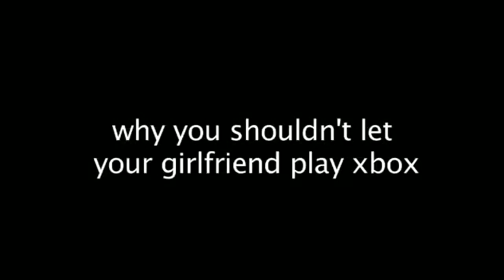TOP 5 VIDEOPELI RAGEA